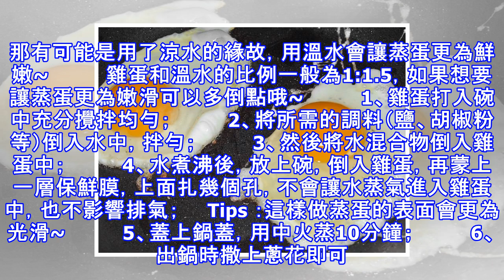「煎荷包」蛋時加兩勺這個「東西」，不會變焦，還嫩滑，好吃極了！煎蛋秘訣，學起來！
煎荷包蛋時加兩勺這個，竟然這麼嫩滑，好吃極了！　　荷包蛋做的三明治是場長最愛的早餐之一，怎麼煎出美味的荷包蛋也是一門技術哦~　　大家有沒有發現，有些早餐店會在煎蛋時加點水？這樣煎出來的蛋不但不容易變焦，而且十分鮮嫩好吃！試試下面這個辦法吧~　　煎蛋　　1、先用中火熱鍋，鍋里什麼都不放，把鍋燒得很燙很燙，放一點點油，再放一點點鹽（可以防止油花四濺）；　　　　2、把雞蛋打入一個碗內（不要直接放在鍋內）；　　　　3、再把碗內的蛋倒入熱鍋中（鍋內雖然是冷油，但鍋的溫度仍然很高），即刻關小火，可避免雞蛋被燒焦；　　　　4、此時，蛋黃還不熟。先撒上兩勺熱水，蓋上鍋蓋，1分鐘後當蛋清有些凝固時，再往雞蛋上撒...